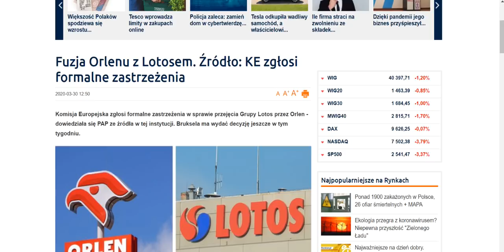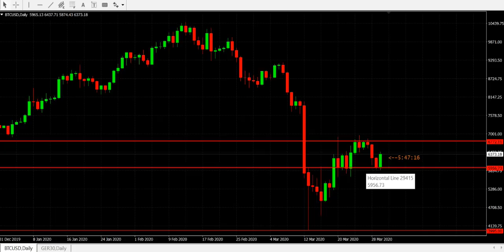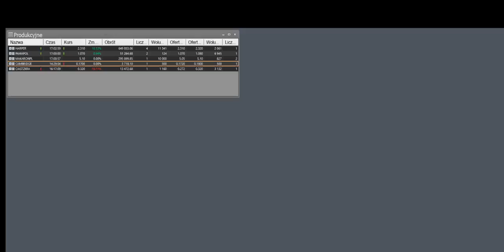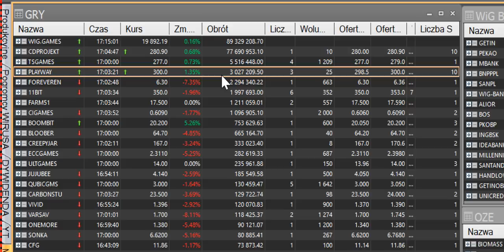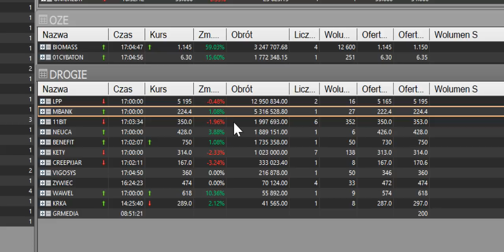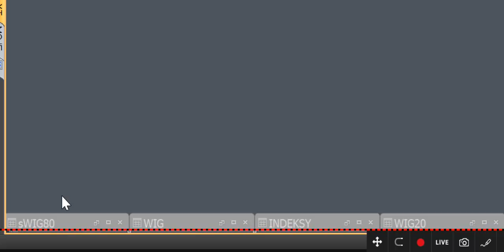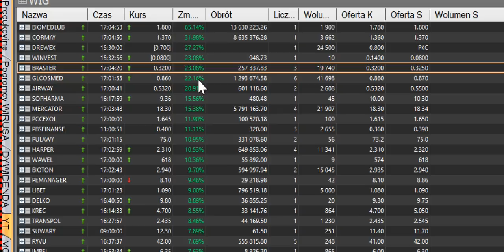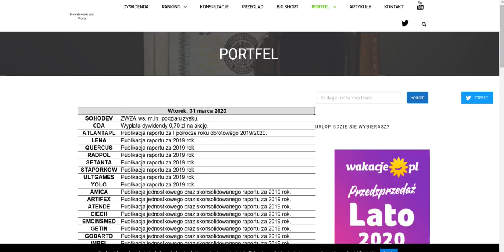BIOMAXIMA Wystrzeliła BiomedLublin kosmicznie wyrwał! Giełda Światowa Mocno do góry a GPW?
Świat do góry a jak będzie na GPW czy ten tydzień będzie pozytywny?
Rzeź inwestorów to już przeszłość?
SP500 USA i DAX mocno do góry.
Złoto i Srebro w zawieszeniu.
Wig20, sWiG80 na zielono a mWiG40 w odwrocie
CDProjekt liderem Obrotów na WIG20 a po drugiej stronie jest Alior.

Dolar, Euro, Frank w górę złotówka się osłabia.

BITCOIN zastanawia się nad obraniem kierunku obecnie poziom 6 300 $ czy to zapowiedź określenia ceny? Indeks strachu na extremalnych poziomach pampersy pełne czy to dobry moment na zakupy kryptowalut?
Gaming na GPW mocne wzrosty. CDProjekt dziś kosztuje 280,9 zł przy spadającym obrocie.
Kryptowaluty w tym Bitcoin ewidentnie na coś czekają?